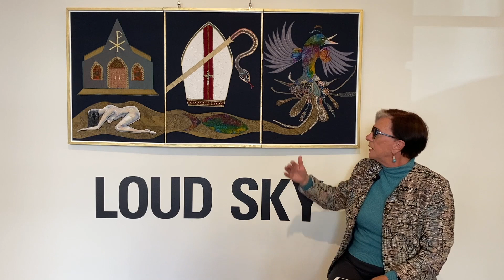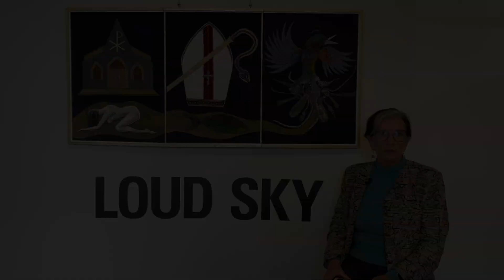Elizabeth Seysner Interview (Loud-Sky Exhibition)